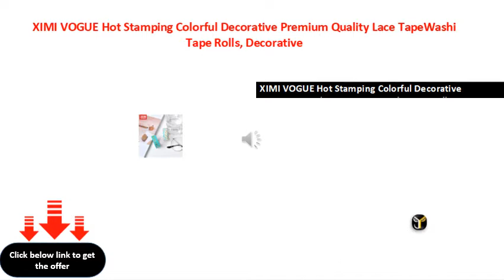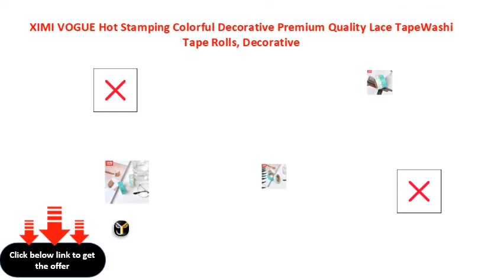XIMI VOGUE Hot Stamping Colorful Decorative Premium Quality Lace TapeWashi Tape Rolls, Decorative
XIMI VOGUE Hot Stamping Colorful Decorative Premium Quality Lace Tape\\/Washi Tape Rolls, Decorative Masking Adhesive Glitter Stamping Tape Sticker for Scrapbooking (2 Rolls) (Flamingo and Feather Pattern)
XIMI VOGUE Hot Stamping Colorful Decorative Premium Quality Lace TapeWashi Tape Rolls, Decorative Masking Adhesive Glitter Stamping Tape Sticker for Scrapbooking (2 Rolls) (Flamingo and Feather Pattern)